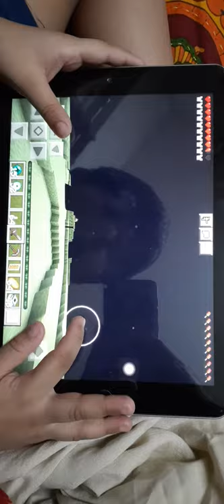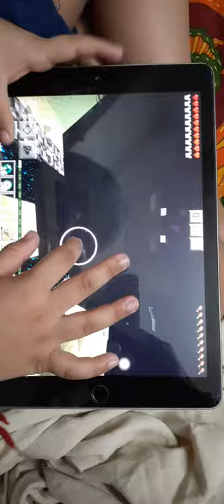FAKE SPPED RUN MINECRAFT BY YATHARTH